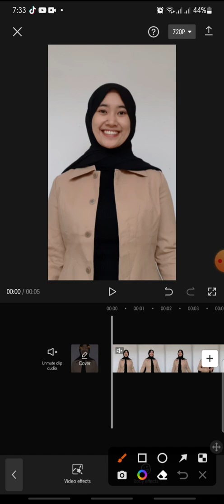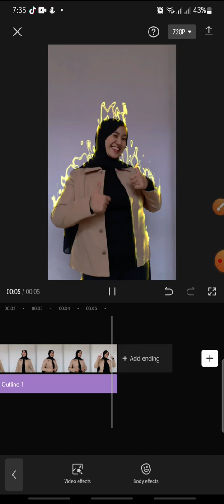Flame Outline On CapCut Apps || CapCut Tutorial